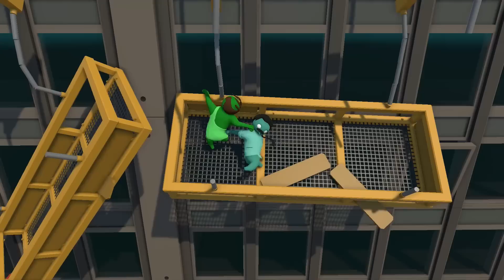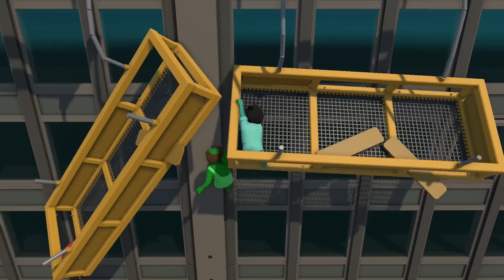Gang Beasts #16 - Muchas Risas | Gameplay Español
Juegos baratos

Música
Música Final ► Mac Chubby, de CHUBBY MOSH

Mí PC
Disco Duro ► SSD Samsung 850 Evo